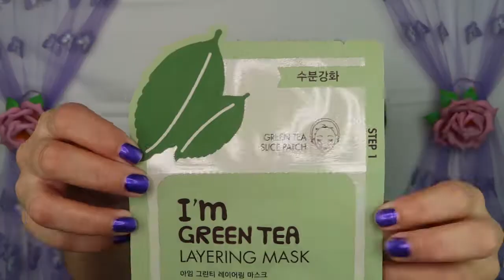SKIN CARE peeling mask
¡Hola hermosa! aquí hay algunos productos para el cuidado de la piel que he estado usando recientemente.
Seré muy honesta contigo, siempre soy muy exigente cuando se trata de productos para el cuidado de la piel porque tengo una piel muy sensible y seca. Sin embargo, debo decir que los productos que utilicé en este video son muy buenos.
Primero, la mascarilla exfoliante: no recomendaría el producto a personas con algún tipo de problema en la piel porque puede empeorarlo ya que este producto contiene hidroxiácidos y puede quemar tu piel y empeorar, pero antes de probar esto consulta con un dermatólogo. Yo personalmente no tuve ningún problema, sin embargo, cuando usé el ácido glicólico, mi piel comenzó a arder, lo cual no era bueno, pero si combinas las vitaminas C y el suero de colágeno más la máscara de té verde, mi piel se sintió mucho mejor y hoy mi la piel se siente tan suave, saludable y joven con un brillo natural.

Solo recuerda que cada piel es diferente, por lo que lo que funciona para mí puede que no funcione para ti.

Products Used:
@deciem - The ordinary Peeling Solution
@saturday_skin - Glycolic Acid + Pore Control Complex
@olehenriksen - Truth Serum
@cleanskinclub - Vitamin C Brightening Booster
@tonymoly.us_official - I'm Green Tea Layering Mask.